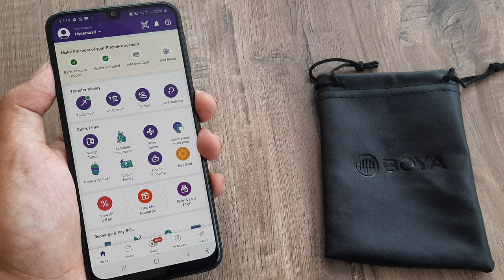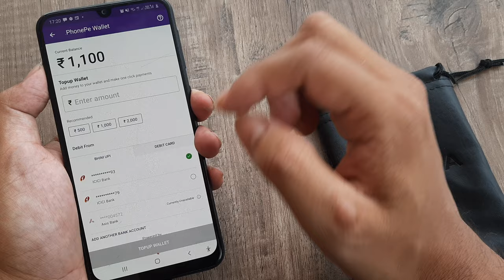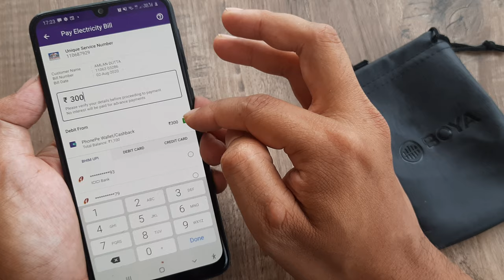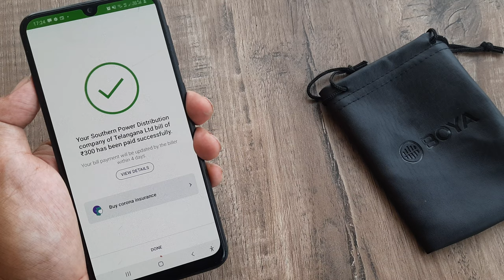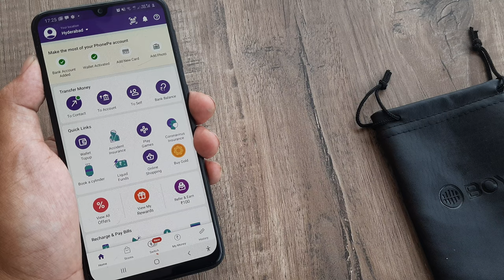phonepewallet से कैसे भुगतान करें | how to use phonepe wallet money to make payments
how to use phonepe wallet to make payments |how to use phonepe wallet money

If this content helps , please consider supporting our work with donations through superthanks or upi. Any contribution made towards channel using super thanks or upi goes in maintaining the channel and investing in resources to continue creating quality content... ...Gratitude and support superthanks means a lot and i will try responding to every superthanks fan out there who is supporting my work. Also, all superthanks queries will be answered on priority

You can also contribute directly to gpay/phonepe/paytm

Related topics |
 phonepe wallet to bank account phone pe wallet se account me paise kaise bheje how to transfer phonepe wallet balance to bank account without kyc how to transfer phonepe wallet balance to bank account malayalam